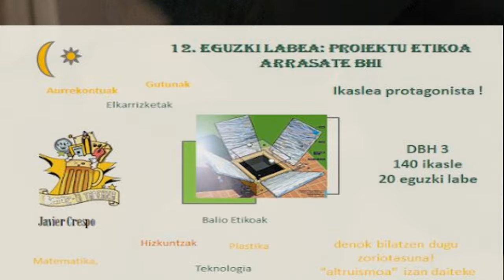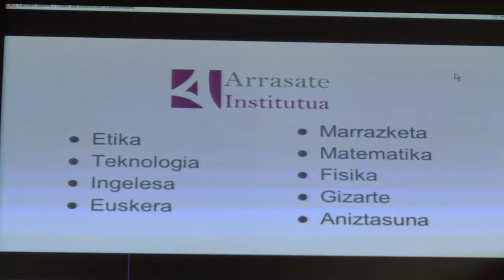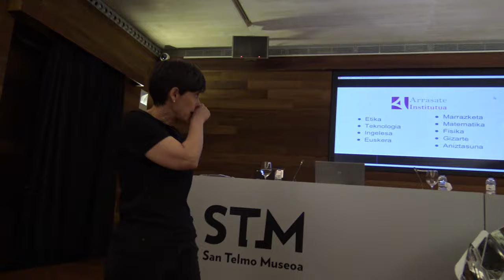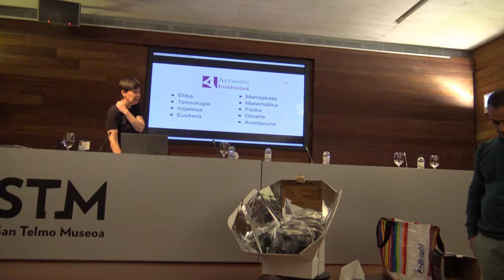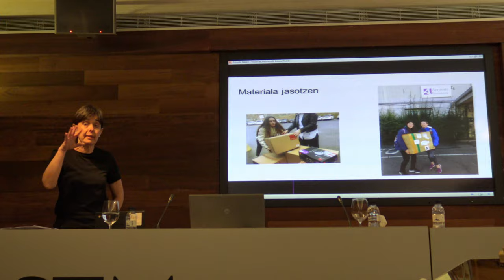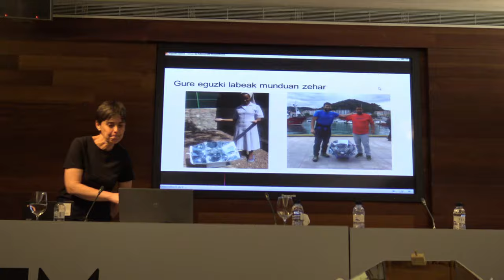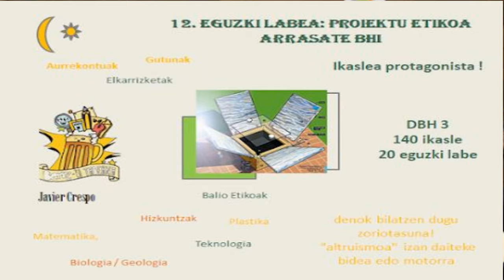BERRItsutaberna 11/11 Arrasate BHIko eguzkilabea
Javier Crespo BERRItsutaberna-n Arrasate BHIko “Eguzki Labea: proiektu etikoa” aurkezten PraktikaON bat bezala. @KHezkuntzan & @BGNagusia-k elkarlanean ekoiztuta CCbySA 2019